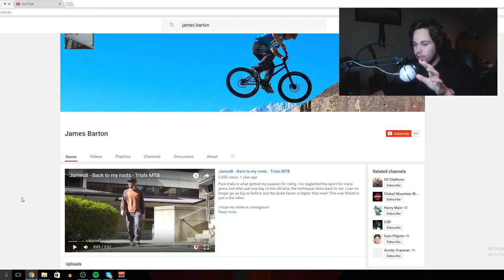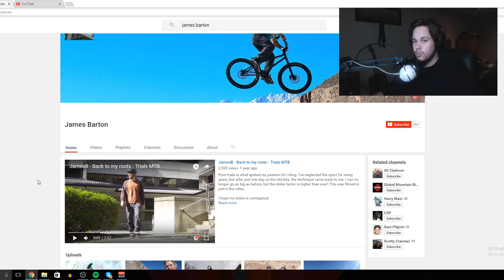The Best Bike Rider Ever!